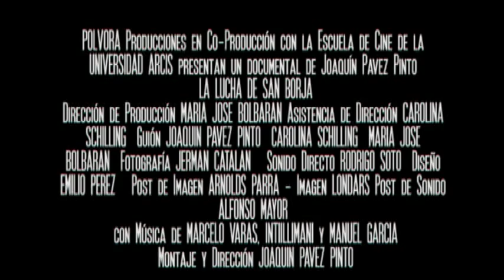LA LUCHA DE SAN BORJA / Trailer del Documental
Trailer del Documental LA LUCHA DE SAN BORJA, Dirigido por Joaquín Pavez Pinto y Producido por María José Bolbarán.